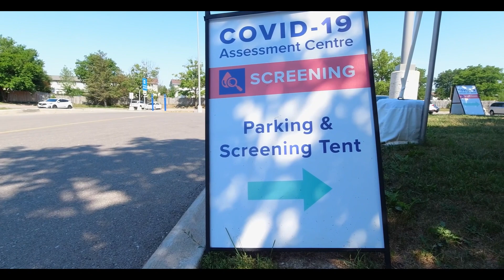Sunset Ceremony 2021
Depot’s first ever virtual Sunset Ceremony goes live on YouTube at 6 pm (CST) on July 1. This year’s ceremony is dedicated to frontline workers to recognize their unwavering dedication in our communities during the pandemic.

Sunset Ceremonies are public events throughout the summer, but given the dynamics of the pandemic, Depot remains closed to the public. This virtual Sunset Ceremony is our way to share this tradition with members, families and communities across the country in a safe way as well as to show appreciation to frontline workers.

The ceremony is based on the custom of lowering the flag at the end of the working day after all personnel have returned to the post and features cadets performing dismounted drills, including a canon drill.

Thank you to all staff and cadets who helped bring this virtual Sunset Ceremony to life.